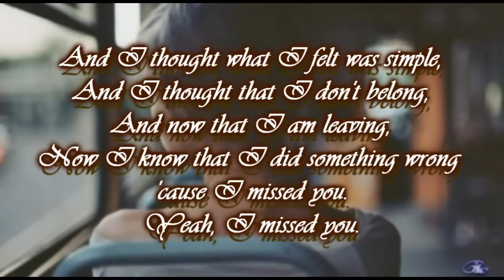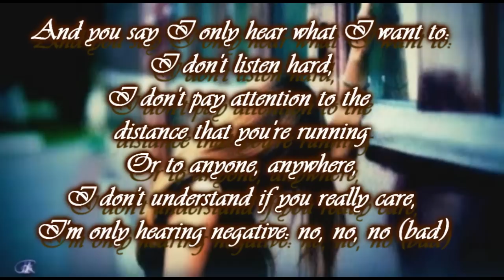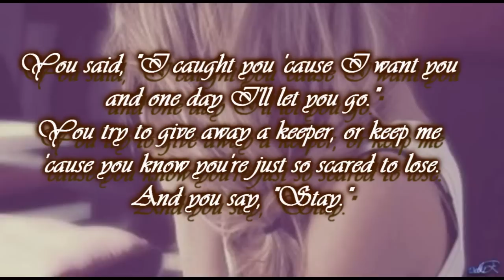Stay (I Missed You) - Lisa Loeb With Lyrics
"Stay (I Missed You)" is a song and debut single by American singer-songwriter Lisa Loeb, which became her breakthrough song in 1994. It was included on the Reality Bites soundtrack, as well as her debut album, Tails.

"Stay" ultimately went on to become a number-one hit on the Billboard Hot 100 chart, earning her the distinction of being the only artist to top the U.S. chart before being signed to any record label.[2] The song reached number six on the UK Singles Chart and was even performed on Top of the Pops. It also peaked at number 14 on the New Zealand RIANZ Top 40.

"Stay" later placed 93rd on VH1's 100 Greatest Songs of the 90's.[3]

For their performance of the song Lisa Loeb and Nine Stories were nominated for a Grammy for Best Pop Performance by a Duo or Group with Vocals.